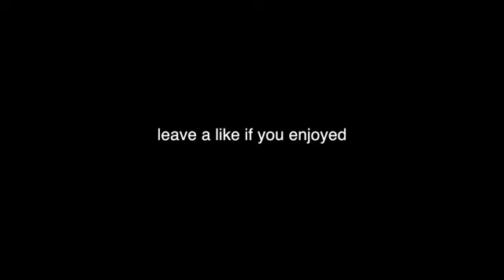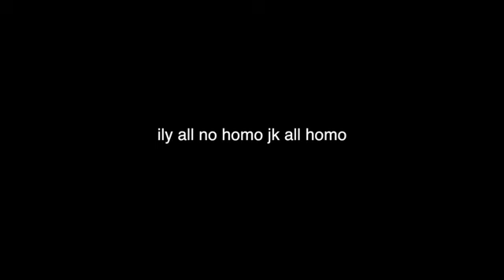In love with minecraftcito